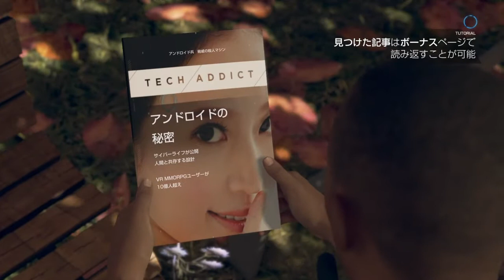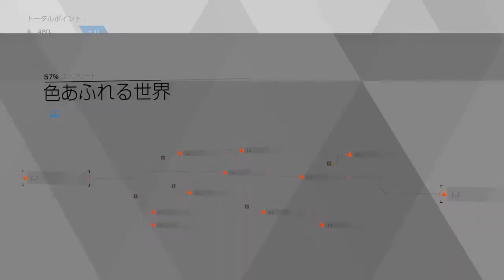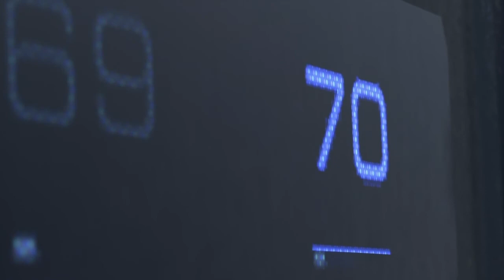#2【デトロイト】【実況】(マーカス) バッドエンド！？グッドエンド！？二人の決断に差は出るのか、それとも全く同じになるのか？夫婦で挑む選択肢！！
ep.02 色あふれる世界　マーカス

デトロイトビカムヒューマンの実況動画です。
夫婦の選択肢を比較して楽しもうと思います。
※二人は完全初見プレイです。

今更普通にやっても面白くありませんので、企画を用意しました。
PSストアで格安で売っていたので買いました。前々からやりたいと思っていたゲームだったので、ぜひみなさんもこの機会にぜひ！！

【企画】
セーブデータをそれぞれ分けてゲームをプレイしてます。まずはきよぴが一人で先行プレイして、その後さあやさんのプレイを一緒に実況します。その後きよぴのプレイを二人で確認して二人の物語を比較していき、デトロイトを楽しんでいこうと思います。